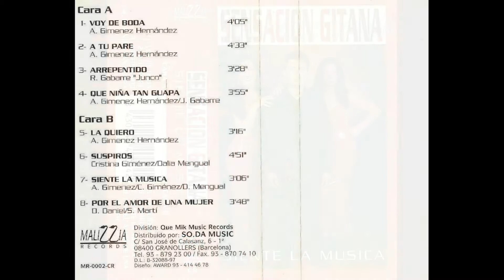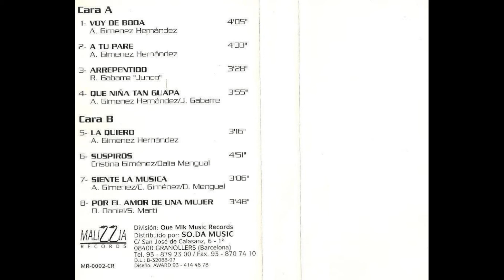Sensacion Gitana Siente la Musica Cassette 1997 05 La quiero